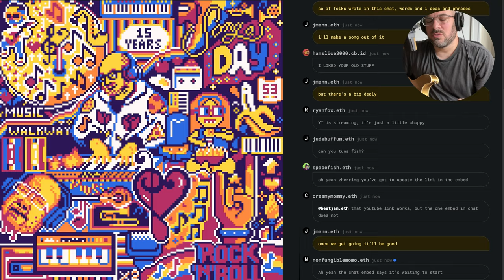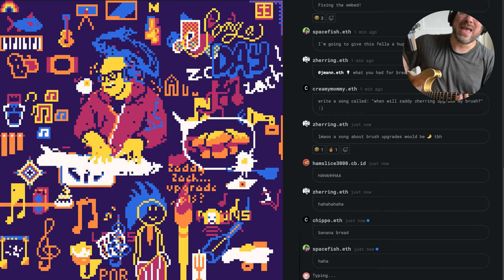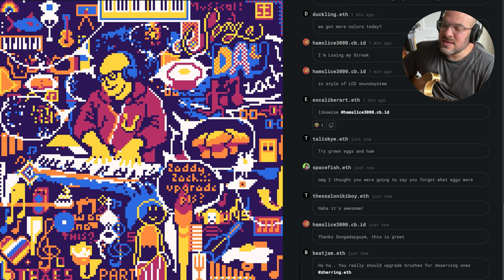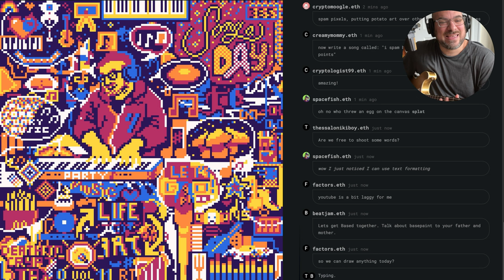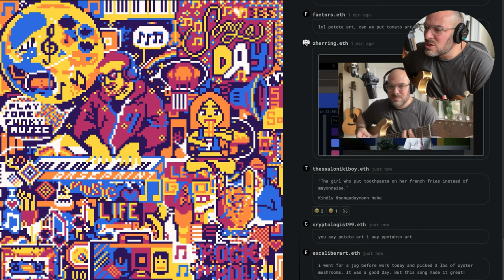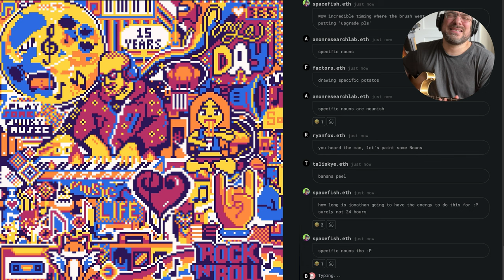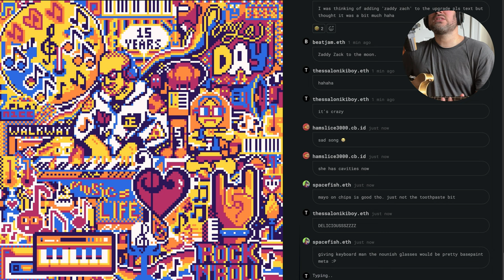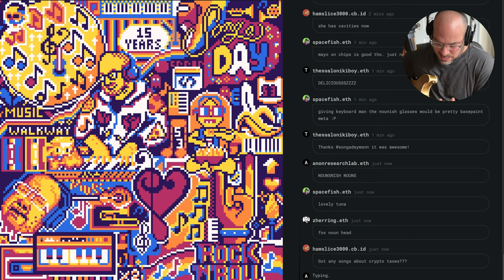Basepaint (improvised) | Song A Day #5388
A truly epic song collab with the folks at Basepaint.